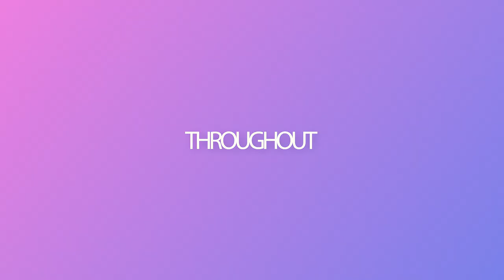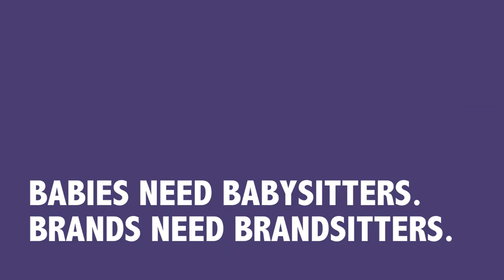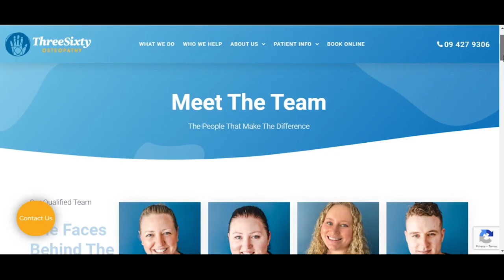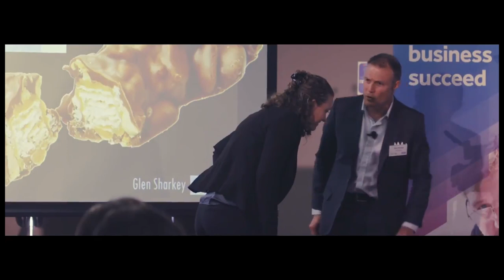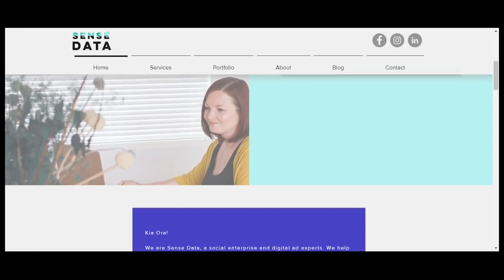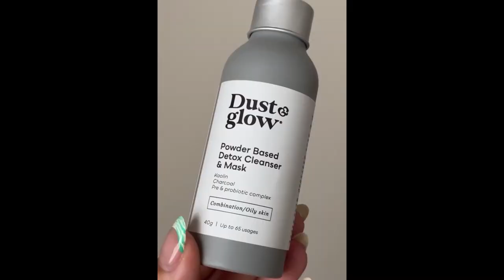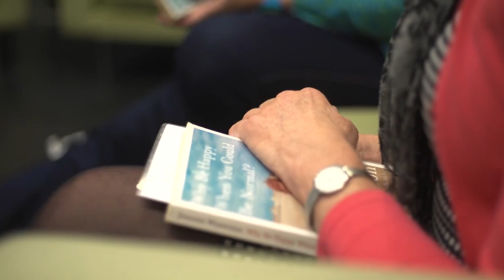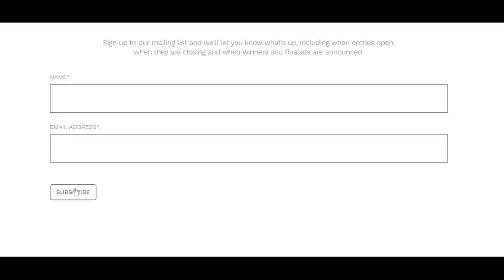2022 Winners | David Awards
David, an unassuming young man, conquered the giant Goliath using only his shrewdness, five carefully chosen river stones and a simple slingshot. In the same way, New Zealand’s entrepreneurial Davids often punch well above their weight.

The David Awards are aimed at the smaller end of the business sector in New Zealand.

So …

Which of this year's entrants punches above its weight?

Who will get the recognition and credibility they deserve?

Which finalists will take out their categories?
AND WHO IS OUR DAVID OF THE YEAR?